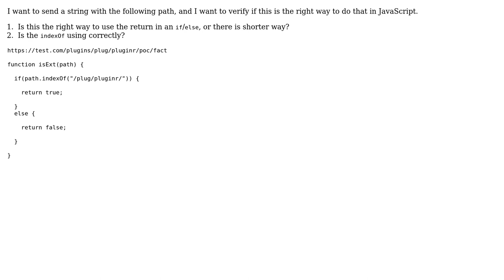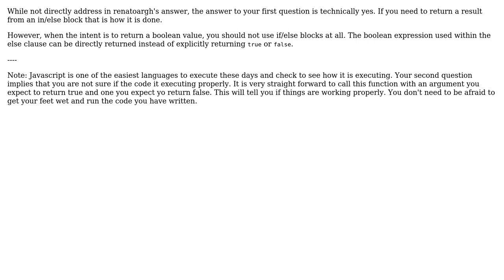Code Review: Sending a string with a certain path (2 Solutions!!)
Code Review: Sending a string with a certain path

With thanks & praise to God, and with thanks to the many people who have made this project possible! | Content (except music & images) licensed under CC BY-SA | Music | Images & others | With thanks to user unholysampler user Renato Gama user Jamal user Bill goldberg and the Stack Exchange Network Trademarks are property of their respective owners. You are responsible for your own actions.